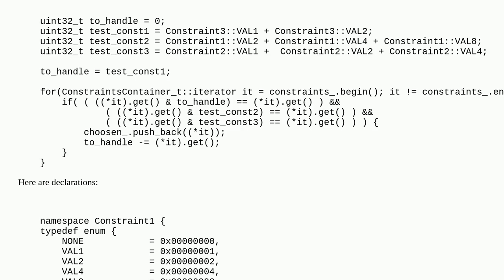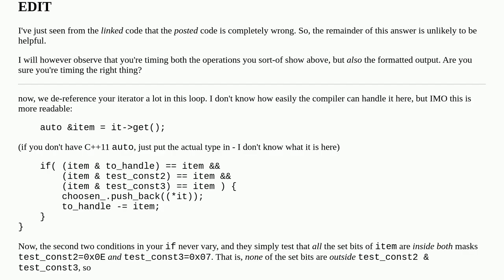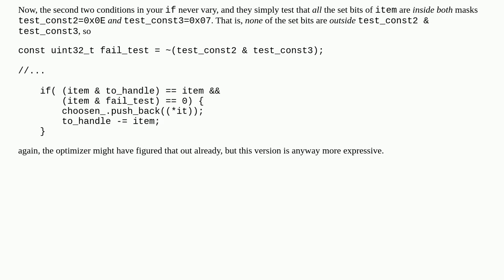Selecting element from a collection based on bitwise-and result